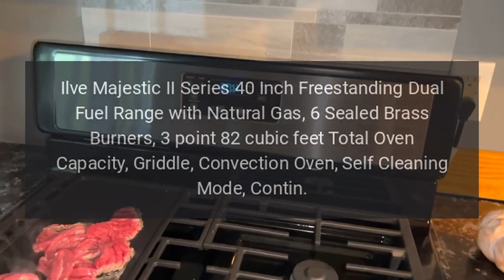Ilve Range Model UMD10FDNS3BGG Error Codes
Ilve Majestic II Series 40 Inch Freestanding Dual Fuel Range with Natural Gas, 6 Sealed Brass Burners, 3